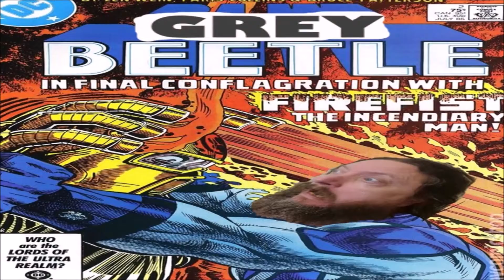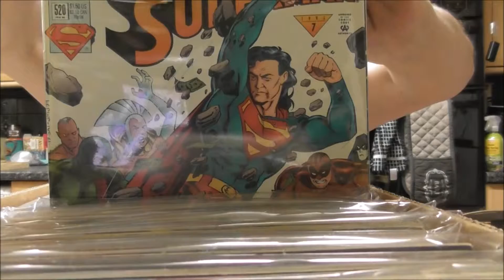Counting Comics 22 - Sneak Peek